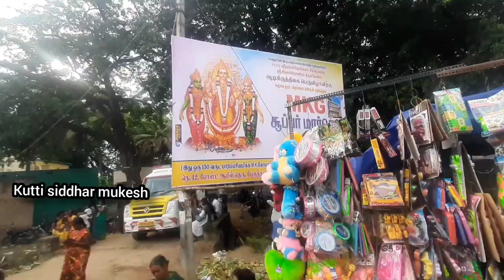ஆடி கிருத்திகை திருவிழா 2024 ! வில்வாரணி நட்சத்திர கோவில்!